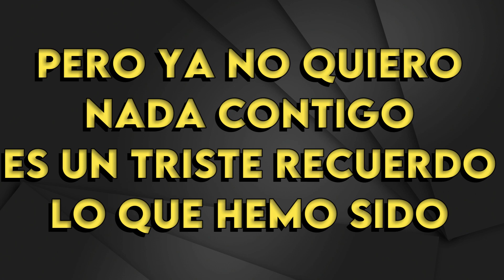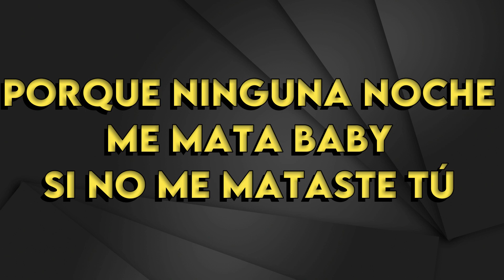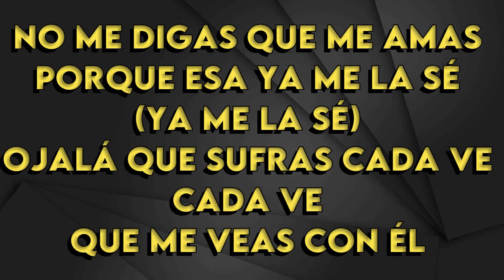Maria Becerra - OJALA - Karaoke Instrumental - Bajo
Maria Becerra
OJALA - Karaoke Instrumental
Tono Bajo (leer 👇🏻👇🏻👇🏻)
Key: Bm